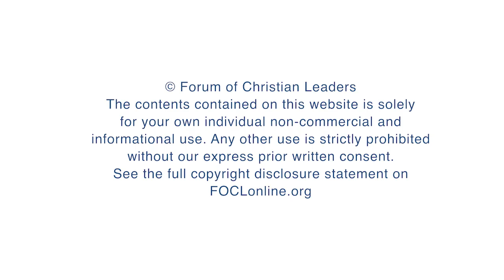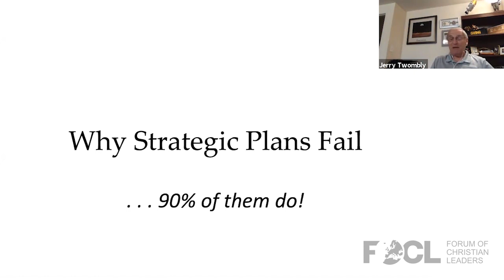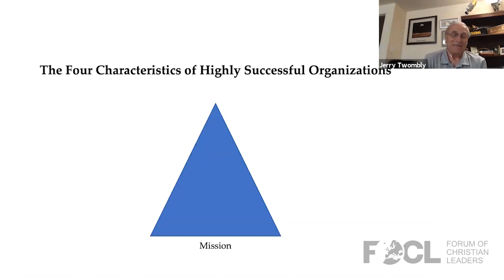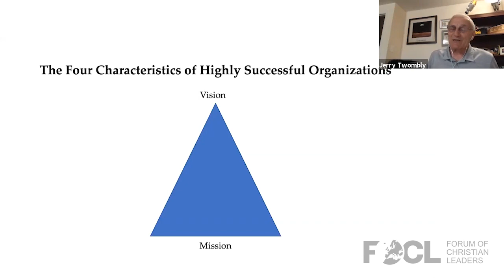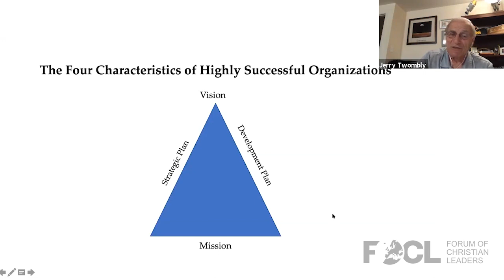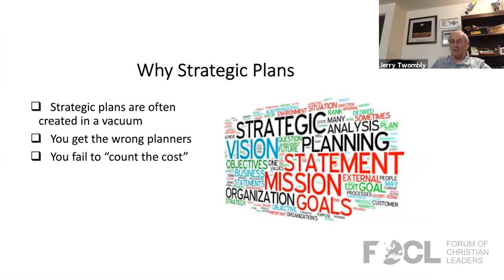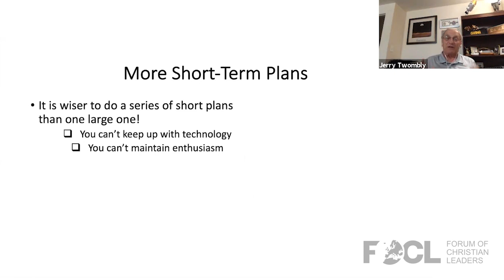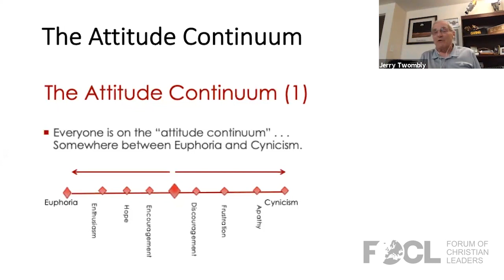Why Strategic Plans Fail - Jerry Twombly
Jerry Twombly is the senior partner of the Aspiran Group, an international organisation committed to addressing the development needs of nonprofit organisations.

The organisational leader works to set the agenda of the organisation, inspire support for the agenda, and effectively direct others in achieving the vision. This session will discuss the following: characteristics of successful organizations, reasons why plans typically fail, outcomes of failing to achieve a successful plan, and taking steps to create an effective plan and avoid failure.